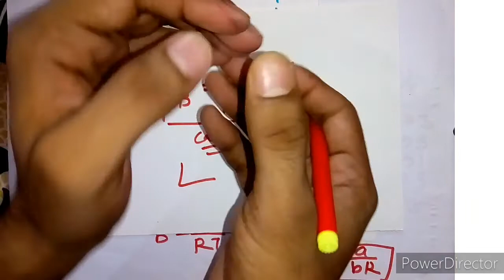Boyle Temperature 2 || Real Gases || Thermal Physics || BSC PHYSICS HONOURS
Viewers
In this video , we are deriving expression for Boyle Temperature .
It is our second method, in previous video of Boyle Temperature we have already discussed first method of derivation.